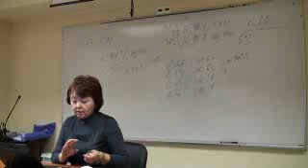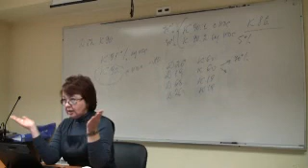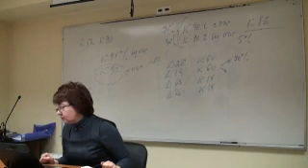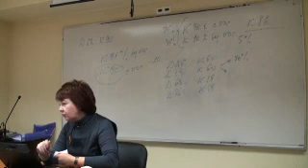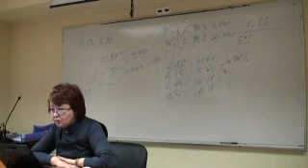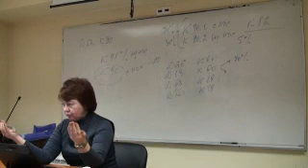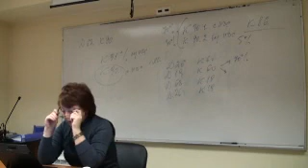00014-2 Семинар для бухгалтера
Ч. 14-2. Семинар для бухгалтера от artiks.ru - Учетная политика для целей бухгалтерского и налогового учета на 2011 год. Лектор - Новикова Татьяна Александровна.